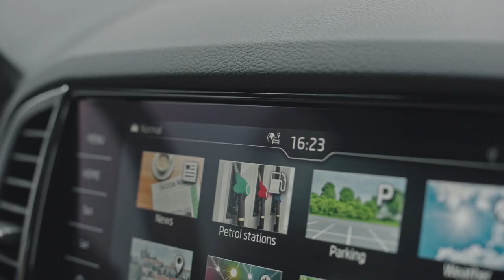Крепление для планшета и Wi-Fi-модуль (LTE CarStick) для SUV SKODA KAROQ | Аксессуары Шкода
Когда мы за рулем Skoda Karoq, мы бы хотели, чтобы все пассажиры уважали наше спокойствие и свою безопасность. Иногда для этого нужно прибегнуть к отвлекающим маневрам, например, планшету. Его устанавливают в автомобиль с помощью специального крепления для планшета.
Спокойствие и гармония - то, к чему мы все стремимся. Когда нас ничто не отвлекает от цели, мы максимально сконцентрированы и близки к успеху.